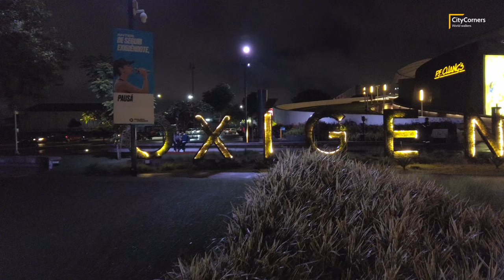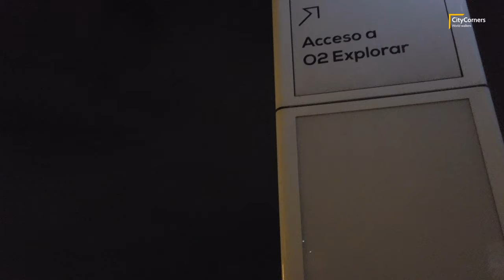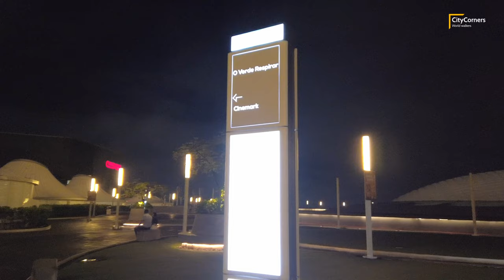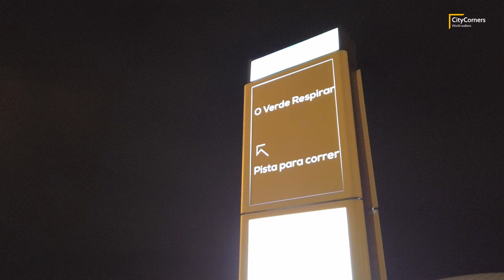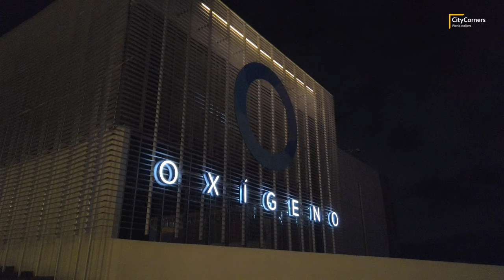Heredia, Costa Rica 🇨🇷 - Exploring Oxigeno Human Playground at night - 4K Walking Tour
Visit Heredia, Costa Rica, on this 4K walking tour. 🎧  Best with headphones for an immersive experience.

Enjoy! [Recorded August 2023]

Also visit our main channel @CityCorners for more amazing walking videos narrated in Spanish!

CityCorners World Walkers -- supported by CityCorners.